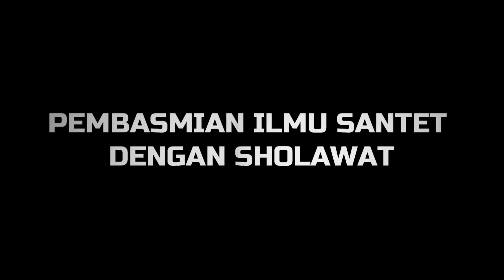makam hantu kuntilanak pocong malam sahur cinta pisang uang syukur remot peti